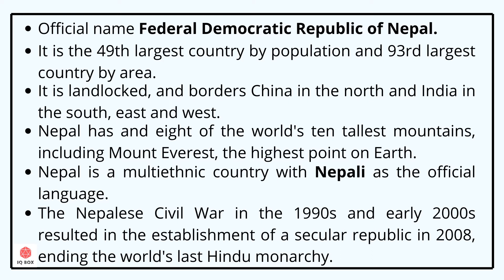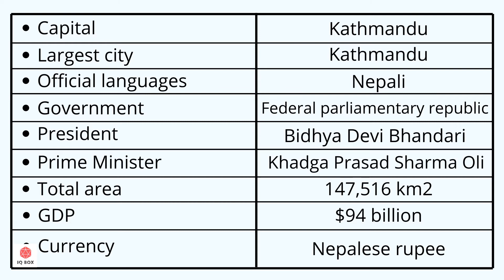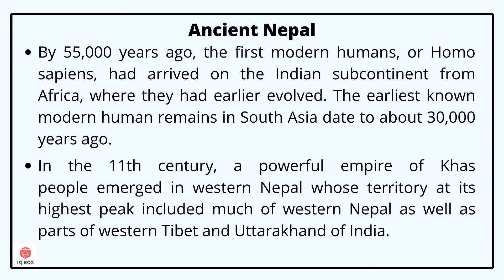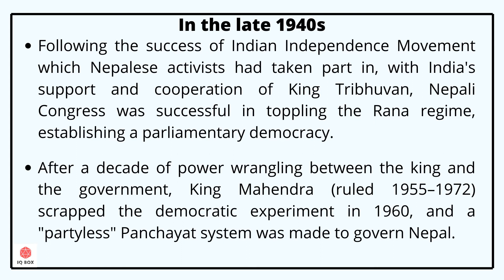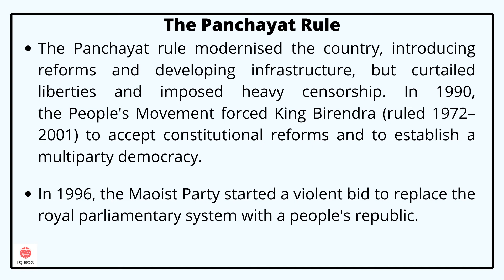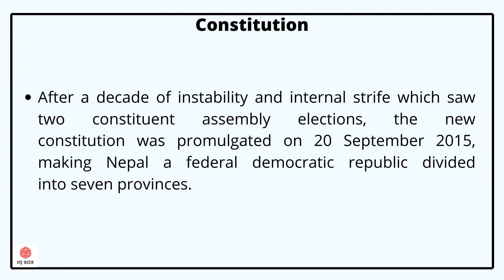History of NEPAL in Hindi | tourism in nepal | nepales | pokhara | janakpur | IQBox | IQ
For PDF of this video join  us on telegram :-

Official name Federal Democratic Republic of Nepal.
It is the 49th largest country by population and 93rd largest country by area.
It is landlocked, and borders China in the north and India in the south, east and west.
Nepal has and eight of the world's ten tallest mountains, including Mount Everest, the highest point on Earth.
Nepal is a multiethnic country with Nepali as the official language.
The Nepalese Civil War in the 1990s and early 2000s resulted in the establishment of a secular republic in 2008, ending the world's last Hindu monarchy.

By 55,000 years ago, the first modern humans, or Homo sapiens, had arrived on the Indian subcontinent from Africa, where they had earlier evolved. The earliest known modern human remains in South Asia date to about 30,000 years ago.

In the 11th century, a powerful empire of Khas people emerged in western Nepal whose territory at its highest peak included much of western Nepal as well as parts of western Tibet and Uttarakhand of India.

Following the success of Indian Independence Movement which Nepalese activists had taken part in, with India's support and cooperation of King Tribhuvan, Nepali Congress was successful in toppling the Rana regime, establishing a parliamentary democracy.

दुनिया का सबसे भ्रस्ट देश क्यों बना सोमालिया |  Know everything about Somalia and Pirates in hindi

pokhara nepal,
janakpur,
tourism in nepal,
sagarmatha,
bhaktapur,
trekking in nepal,
mustang nepal,
nepal,
nepales,
pokhara,
dharan,
places to visit in nepal,
biratnagar,
nepal religion,
nepal tour,
nepalgunj,
namche bazaar,
nepal travel,
places to visit in kathmandu,
nepal city,
about nepal,
kathmandu durbar square,
nepal tour packages,
nepal country,
birgunj,
things to do in nepal
kathmandu city
nepal tourist places
kapilvastu
janakpur nepal
nepal government
dhangadhi
nepali se
dharan nepal
nepal places to visit
nepal trip
kathmandu tourism
national anthem of nepal
nepal ka
nepal independence day
muktinath nepal
nepal packages
nepal mount everest
butwal nepal
nepal china
best places to visit in nepal
state of nepal
tourist places in kathmandu
china nepal
nepal x
places in nepal
district of nepal
nepal ke
nepal lumbini
rivers of nepal
canada nepal
ghandruk
things to do in kathmandu
dhulikhel
bhaktapur durbar square
sagarmatha national park
hetauda
bhairahawa
kakani
bandipur nepal
jomsom
patan nepal
thamel kathmandu
nepal mountain
kathmandu altitude
surkhet
gokyo
kirtipur
panauti
solukhumbu
things to do in pokhara
ghorepani poon hill trek
tibet nepal
nepale
phoksundo lake
bharatpur nepal
taplejung
nawalparasi
bhaktapur nepal
places to visit in pokhara
google nepal
manang nepal
baglung
talk to nepal
lamjung
sindhupalchok
ramechhap
travel agency in nepal
silver price in nepal
daman nepal
visit nepal
pokhara city
lobuche
langtang national park
bardiya